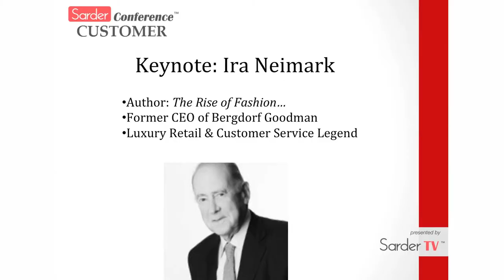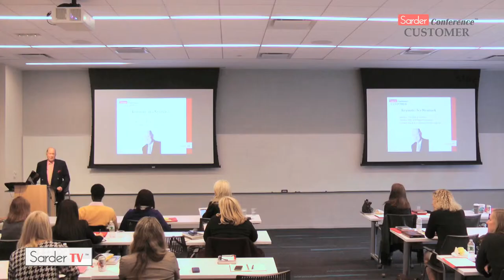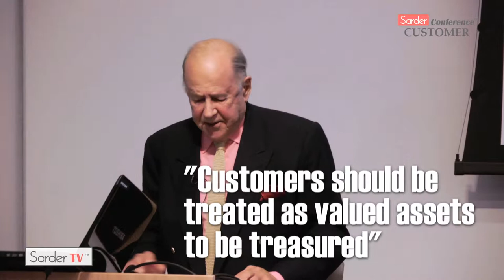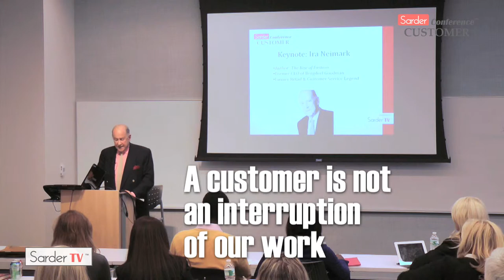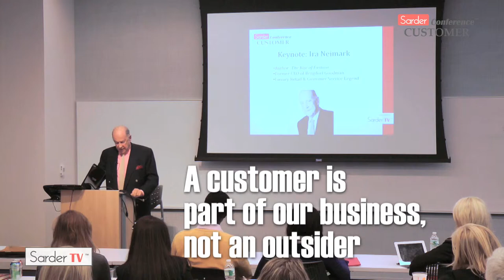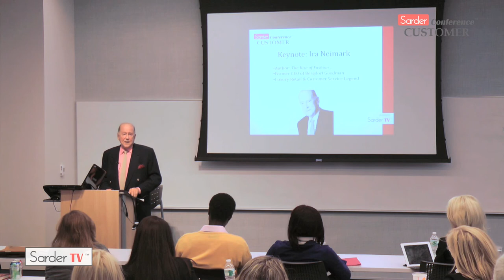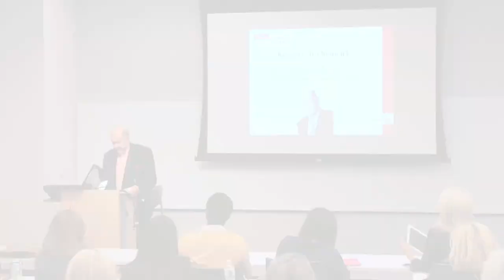Sarder Conference: Secret to retailing is customer service by Ira Neimark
Learning from the Best’s Customer is King is an exclusive event being held at Microsoft’s elegant headquarters in Times Square, New York on Tuesday, November 4, 2014. Designed to teach you everything you need to know to build a customer-driven culture within your organization, Customer is King will be one unforgettable day of learning about your customers.

Presented by SarderTV, the popular online media company hosting over 1,000 educational videos featuring C-level executives, global experts, investors, business leaders and authors, Learning from the Best’s attendees will learn valuable strategies to fulfill a company’s core purpose: attract and retain customers.

This dynamic conference will teach you:

How to create a world-class customer-centric business
How to build a customer-driven culture
How to develop first class customer service teams and leadership
How to engage your customer through social good
How to manage your current client base
How to understand your best source of revenue
How to create mutually beneficial relationships with your customers
How to use the latest cloud CRM technology
How to maximize retention and minimize customer churn

Ira Neimark, the legendary retail giant, and former CEO of Bergdorf Goodman, provides a presentation on the importance of customer service in retailing, at the SarderTV Learning from the Best”:The Customer is King conference held November 4, 2014. Neimark talks about the “goldmine in the lost art of customer service, using examples from both brick and mortar stores and online retailers. According to Neimark, retailers have lost sight of the importance of customers and no longer treat their customers as a valued asset. He discusses the emergence of big box stores where customers walk and walk and rarely see a salesperson. Neimark provides common sense suggestions on how to engage and retain customers in any type of business.